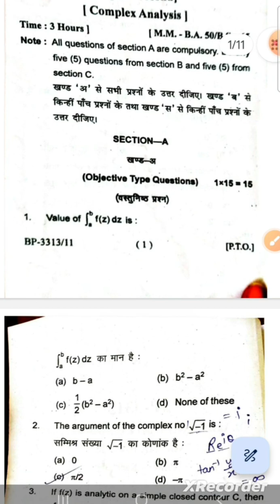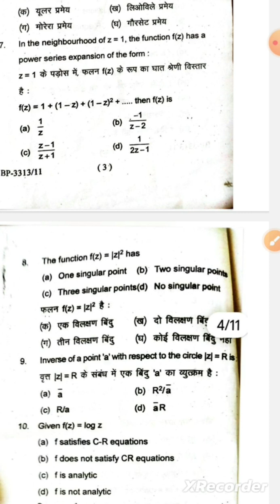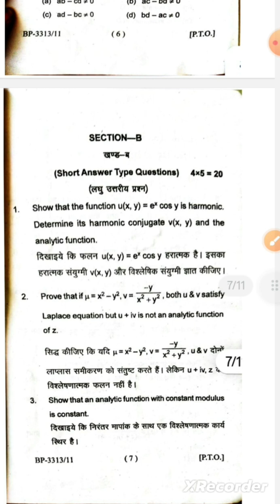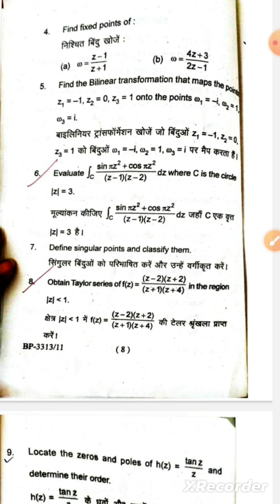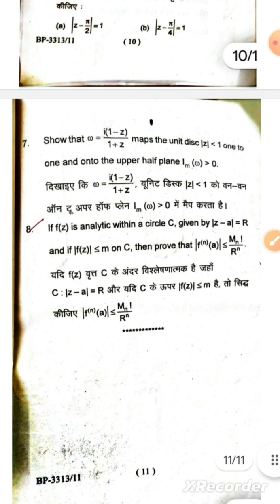156 University Exam paper Complex Analysis B.Sc (2023)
pdf link is